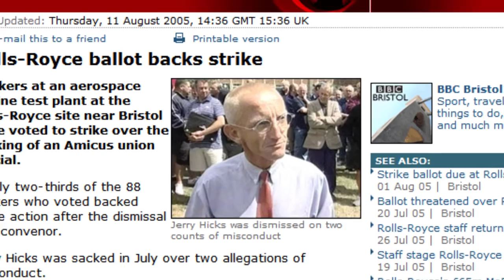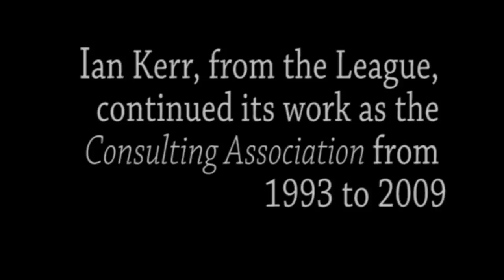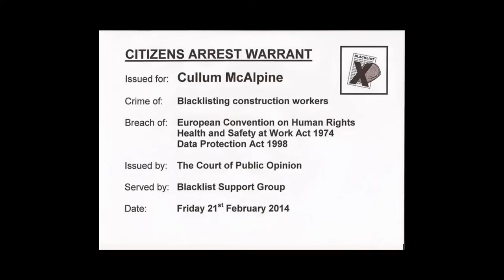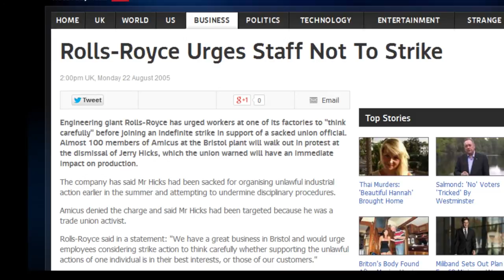"Blacklisting Bristol"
Produced by Drew Rose. Filming by Arvind Howarth, Dan Hughes and Joanne Ball. Editing by Joanne Ball. Find out more about Blacklisting in Bristol